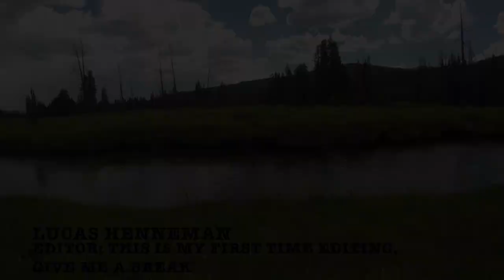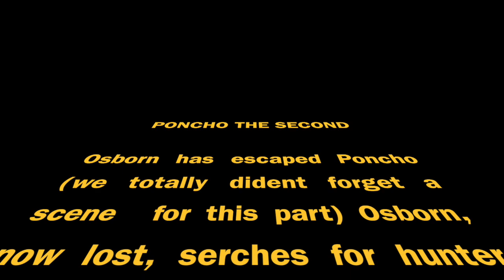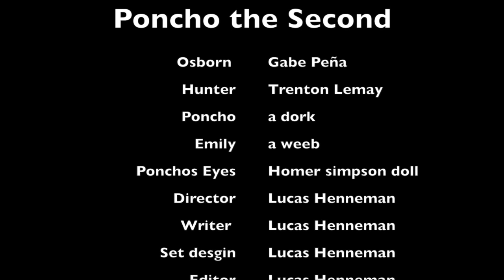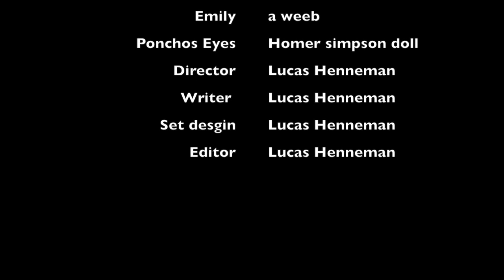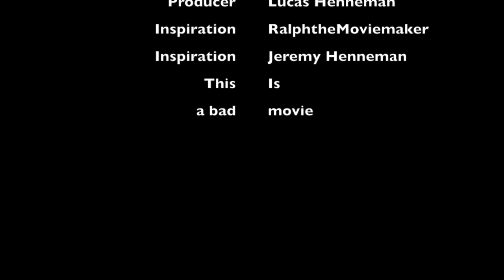Poncho the second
me and my friends are a bunch of idiots and made this bad film, i hope it made you laugh. thats was the goal